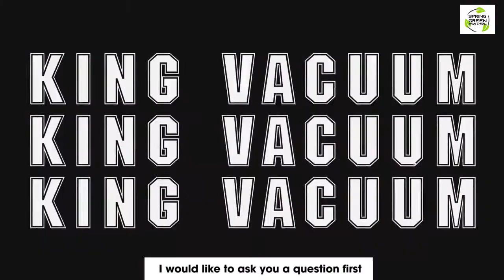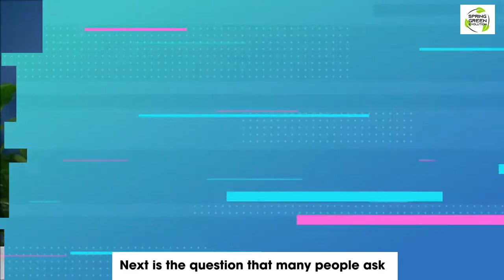Vacuum Sealer ECO Gen 2